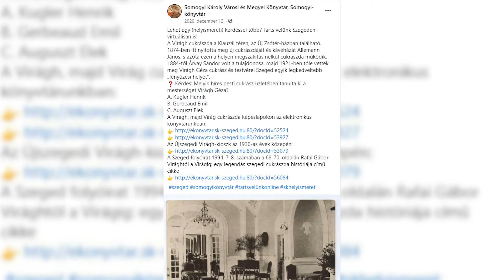Lehet egy (helyismereti) kérdéssel több? – A Somogyi-könyvtár helytörténeti játéka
A járvány miatt zárva tartó Somogyi Károly Városi és Megyei Könyvtár igyekszik a nehéz időszakban is minden törekvésével az olvasók igényeit szolgálni. Ilyen például az online beiratkozás, a Könyv(tár) Pont szolgáltatás, valamint a helyismereti gyűjtemény online térbe költöztetése. Ez utóbbihoz egy játékot is kitaláltak, amelynek a Lehet egy (helyismereti) kérdéssel több? címet adták.